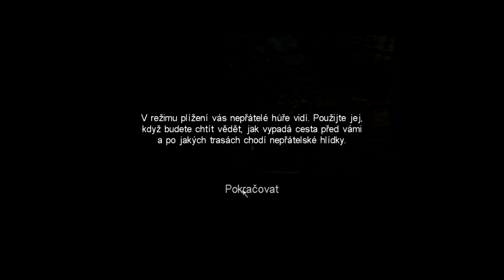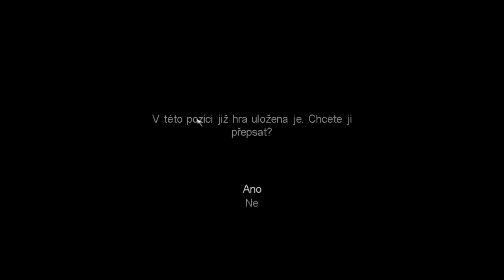Call of Cthulhu - 5 část - Útok 1 část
Dnes se koukneme na další kapitolu a tou je Útok kde už to bude celkem těžké a taky hodně už akční :D
zde minulé :